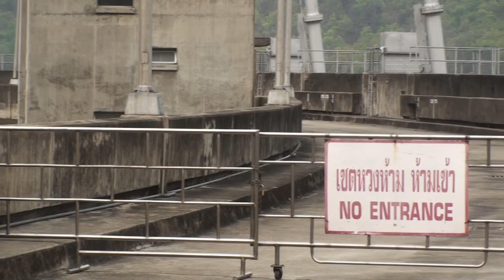เขื่อนภูมิพล part3 byเจโอ๋ 14เมษายน2556 20130414064435